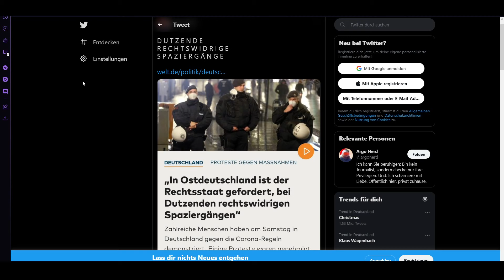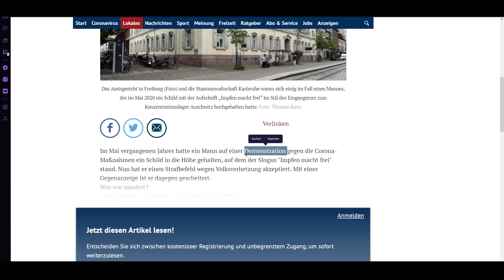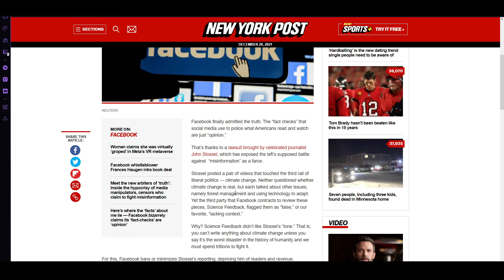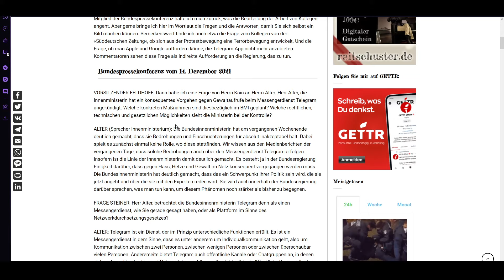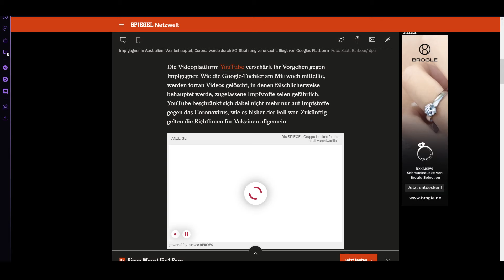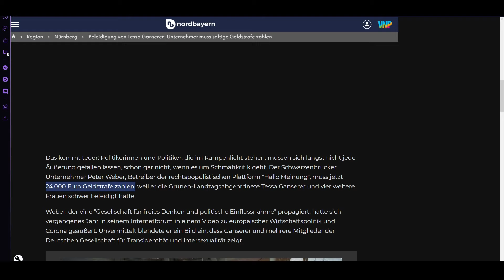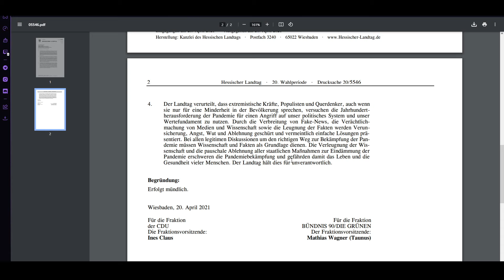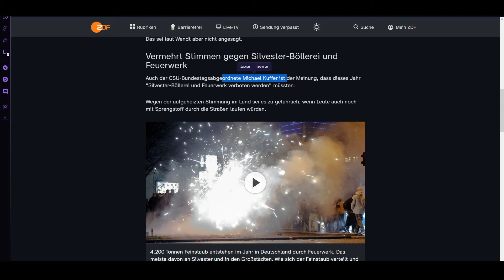Nun geht's gegen Meinungsfreiheit, Demofreiheit & zu krasser Zensur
Nachdem die "physischen" Grundrechte beerdigt wurden, werden auch die nächsten dezimiert.
Meinungsfreiheit, Demofreiheit und Versammlungsfreiheit wird einfach abgeschafft.
In Foren, privaten Websites, Social Media, Telegramm und Videoplattformen wird jetzt staatlicher Seits mit unglaublichem Kraftaufwand zensiert und hunderte Leute werden vor Gericht gezerrt.
Nebenbei werden in Deutschland Straßensperren aufgestellt und ganze Städte abgeriegelt, um Demoteilnehmer vom demonstrieren abgehalten werden.
Die "Verschwörungstheorien" des Papiers aus Kanada hat eben genau das vorhergesagt.
Ich bin mir ziemlich sicher, dass wir hier nicht mehr rauskommen werden. Wir sind mittlerweile in so einem totalitären Staat angekommen, dass das nicht mehr von selbst enden wird.
Unsere Grundrechte werden wir wohl auch nie mehr wieder bekommen in Deutschland.